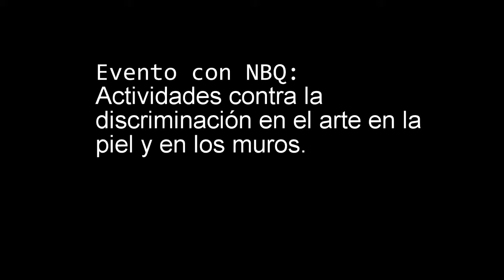Summer Tie Dye Tshirts by Pat Brazil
Fashionable tie dye styles by Pat Brazil, an amazing artist here in Barcelona.
Selling those t-shirts like hot cakes  at a market day in Barcelona.

Give u ssome love on our IG accounts.